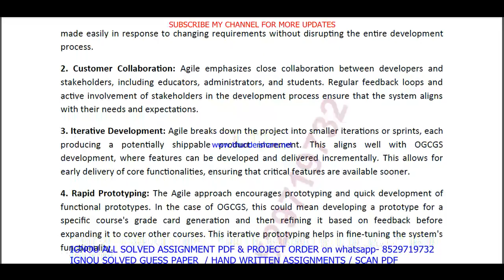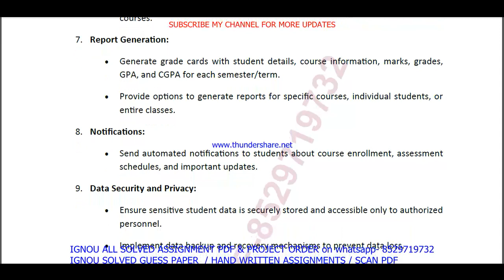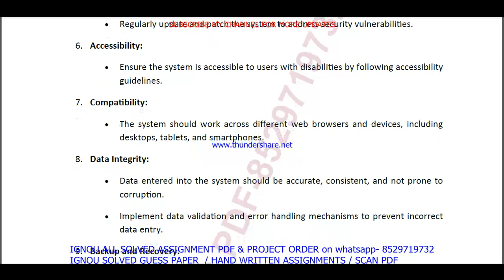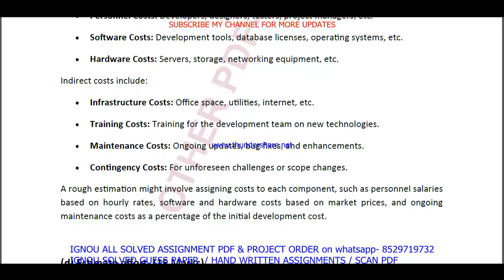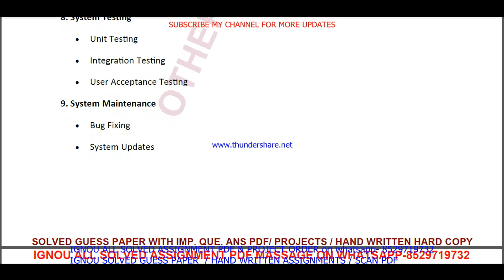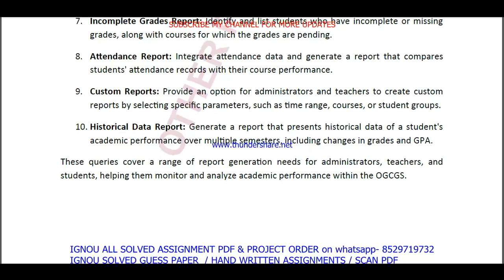MCS 034 solved assignment 2023-24 / mcs 034 solved assignment 2024 / ignou mca 3rdsem mcs034 2023-24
SOLVED ASSIGNMENT PRICE- MCA/BCA  -  50RS each pdf

mcs 034,
mcs034,
ignou mca 3rd sem solved assignment 2023-24,

ignou mca solved assignment in English,

mcs 034 solved  assignment pdf download,
mcs 34 solved assignment,
mcs 34,
mcs34,
mcs 34 solved  assignment pdf download,

ignou mca assignment 2023-24,
mca 3rd sem assignment 2023-24 in English,
mca solved  assignment pdf download,
ignou mca 3rd sem solved assignment 2023-24 in English,
ignou mca,
mca solved assignment 2024,
ignou mca 3rd sem assignment 2024,
mca assignment 2024 in English,
mca ignou assignment,

ignou,